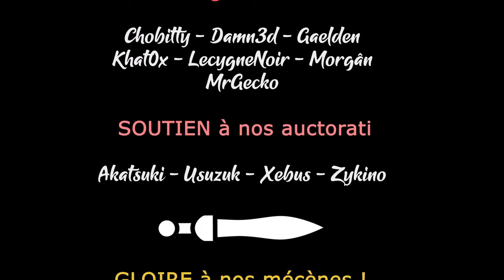RAILROADS & CATACOMBS - Ep03 - Nouvelles classes ! [FR]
C'est partit pour une aventure sur Railroads & Catacombs, qui mixe avec succès Darkest Dungeon et Into the Breach !

🔑 : Merci à Squash !

- Ardarin
- Broudaff
- Le Baron d'Onyx
- Mallevin
- Mangazore
- Zmoi6